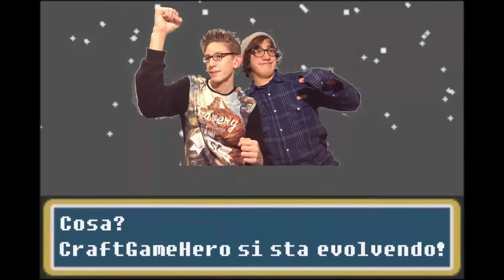VLOG #1 || Iniziative e Futuro Del Canale || Craft Game Hero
☢☣⌦ LEGGIMI ⌫☣☢

Bella ragazzi da MrLuca99 e Lord_Craft! In questo primo VLOG vi esponiamo cosa, probabilmente, sarà il futuro del canale.

Scriveteci un commento qua sotto ⇩ di quello che ne pensate.

Grazie ➀⓪⓪⓪ per il sostegno!

PS: L'ULTIMO PEZZO L'HO LASCIATO APPOSTA PERCIO' NON SCRIVETE NEI COMMENTI: "NABBO, PIRLA, IMBECILLE" O ROBA DEL GENERE... XD